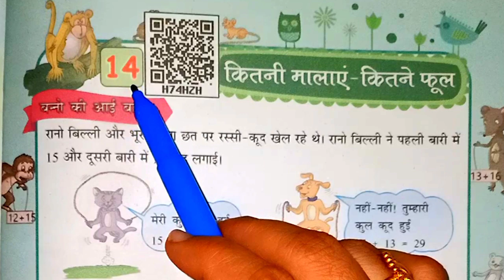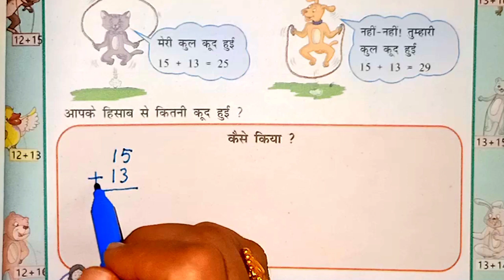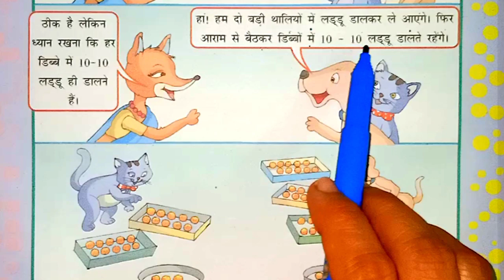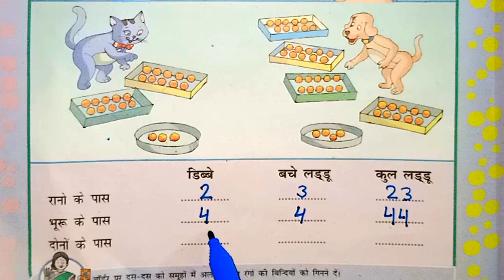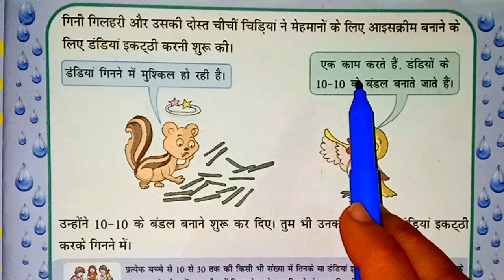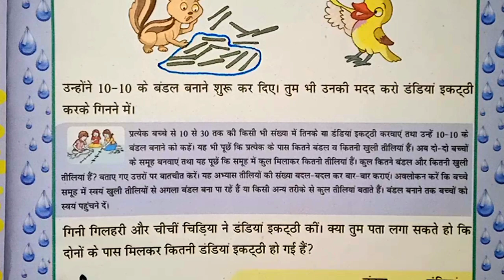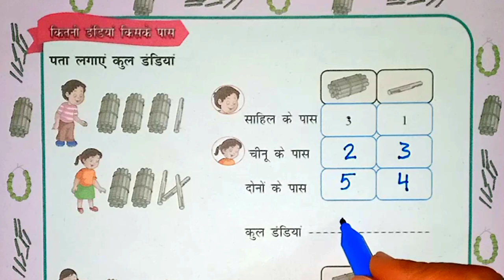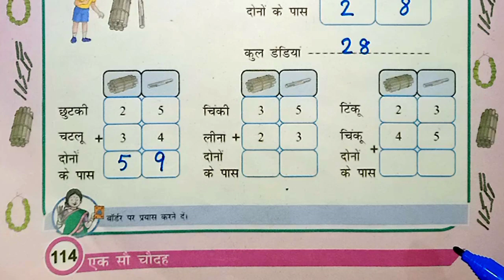Chapter 14 कितनी मालाएं कितने फूल/Class 2nd/Math/kitni malaen kitne phool/Page 111–114/Part 1